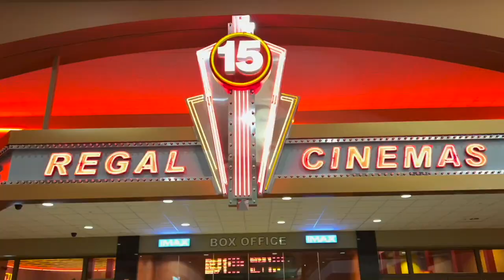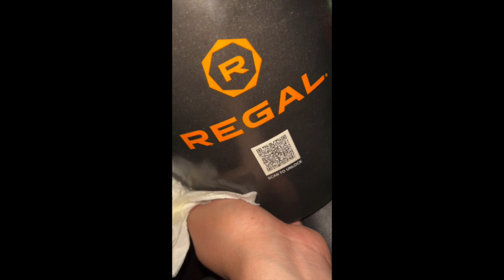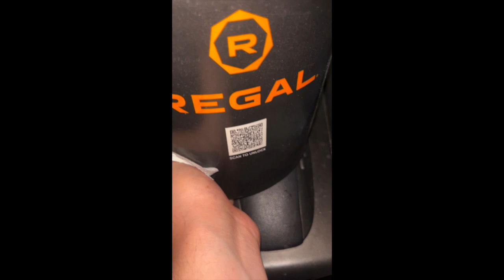MEAL MUNCH: Regal Cinemas Large Popcorn with Extra Butter! (Feat. Kyle's Tasty Food Reviews)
On this episode of MEAL MUNCH we have a very special guest, Kyle, from Kyle's Tasty Food Reviews! We review another snack classic -- Regal Cinemas' very own LARGE POPCORN WITH EXTRA BUTTER. Grab a napkin and MUNCH IT UP!